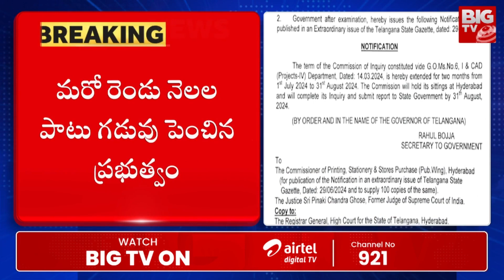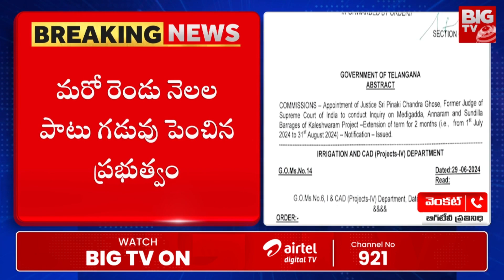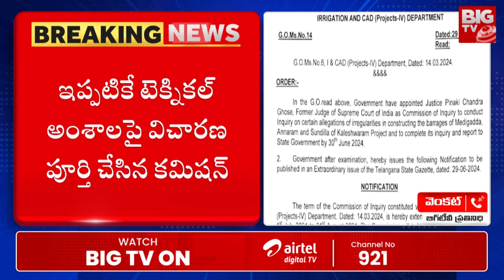కాళేశ్వరం ప్రాజెక్టు విచారణ కమిషన్ గడువు పెంపు | Kaleshwaram Lift Irrigation Project | BIG TV